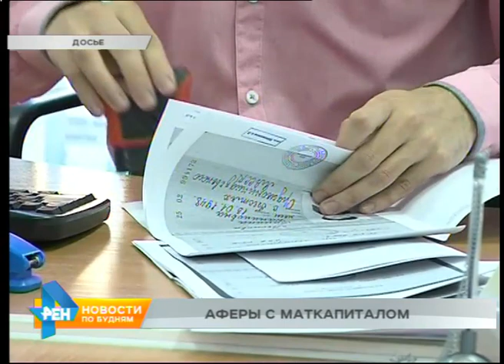7 жителей региона осуждены за мошенничество с маткапиталом на 36 миллионов рублей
Работа в весьма специфических условиях предстоит двум жителям Усолья-Сибирского. Трудиться им предстоит за решёткой: таков приговор суда. Несколько лет заключения - это наказание за мошенничество с материнским капиталом.

Обмануть людей и государство предприимчивым усольчанам удалось на 36 миллионов рублей. Владельцам маткапитала обещали живые деньги, а хозяевам недвижимости - вознаграждение за фиктивную сделку. Желающих поучаствовать в криминальной схеме среди наших земляков нашлось немало: следователи насчитали почти 50 преступных эпизодов. При этом многие участники оказались обмануты организаторами нелегального бизнеса. Последние признали свою вину в мошенничестве. Под суд попали 8 человек, из которых только один избежал наказания, так как попал под амнистию.